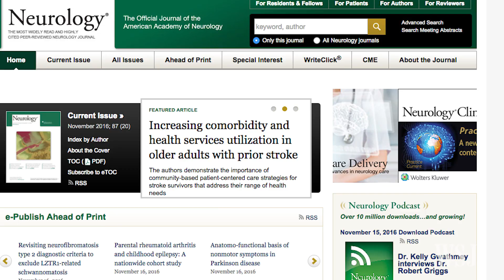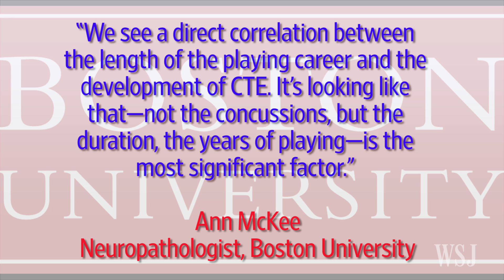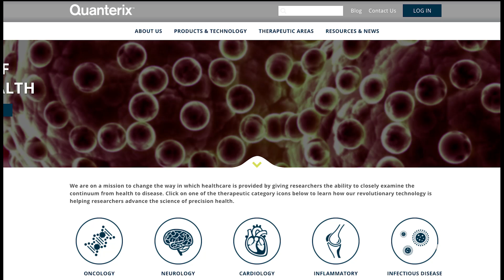New Blood Test May Be Able to Detect Concussions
A soon-to-be published study will suggest that a simple blood test may enable physicians to detect concussions as conclusively as they identify high cholesterol. WSJ's Lee Hawkins explains.